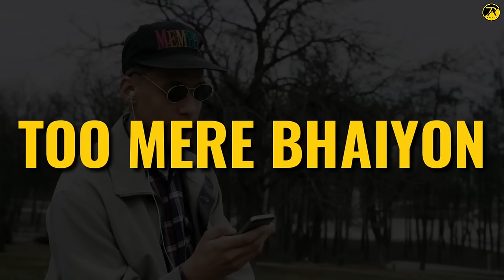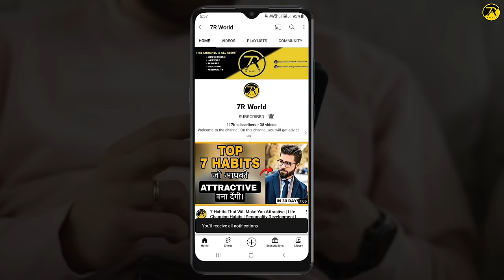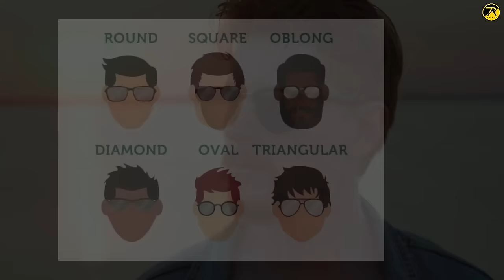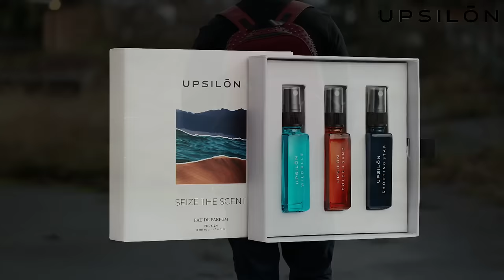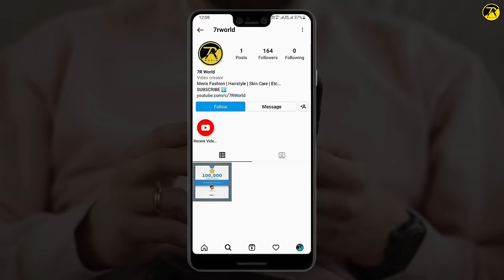Top 10 Accessories Every Men Should Have | Accessories For Men & Boys | हिंदी में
All Accessories :-
1. Watch

2. Sunglasses

4. Necklace

5. Bracelets

6. Rings

7. Belt

8. Bagpack

9. Baseball Caps

10. Wallet